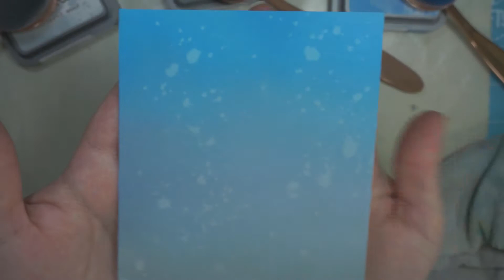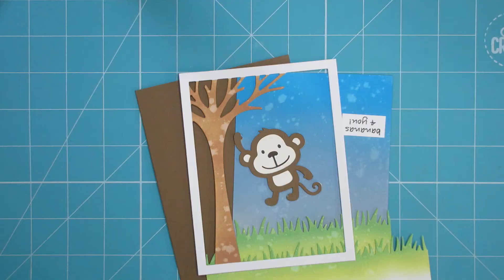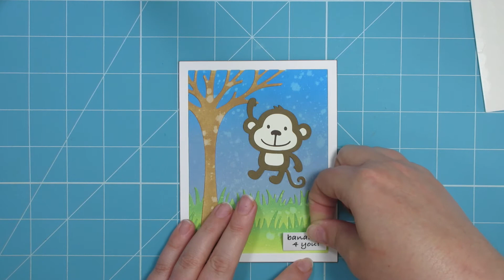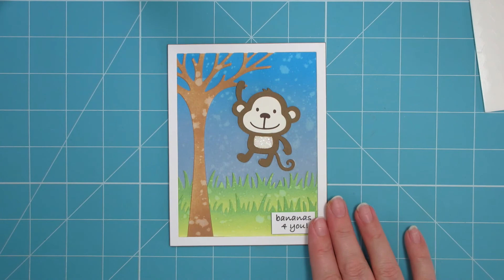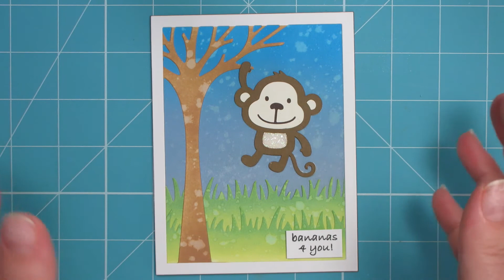Bananas 4 You Card Using Create A Critter (Cricut) and Lawn Fawn Dies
Supplies used:

Bristol Smooth cardstock for the die cuts
Stampin' Up Soft Suede cardstock for the base card
Stampin' Up Early Espresso, Very Vanilla and Soft Suede cardstock for the monkey
Create A Critter cartridge/image set: monkey cut at 2.75 inches high
Lawn Fawn Leafy Tree Backdrop: Portrait die, Grassy Border die
Distress Oxide Ink for the background, Leafy Tree Backdrop die and Grassy Border die
Distress Oxide colors: Weathered Wood, Stormy Sky, Salty Ocean, Gathered Twigs, Twisted Citron and Mowed Lawn
Distress Sprayer
My Pink Stamper stamps: Punnylicious
Versafine Onyx Black ink
Tonic Studios Nuvo Glitter Drops in White Blizzard

If you have any questions please leave them in the comment section below the video :)

❤FIND ME❤

❤MUSIC❤

❤CREDIT❤